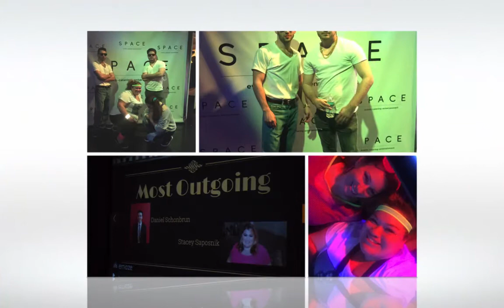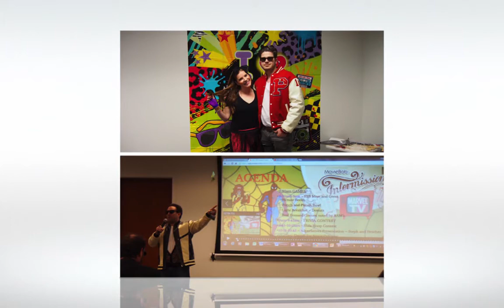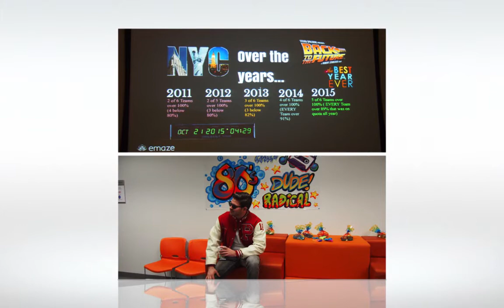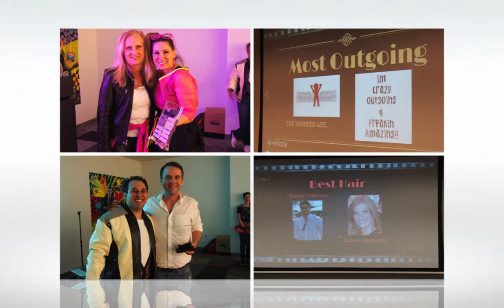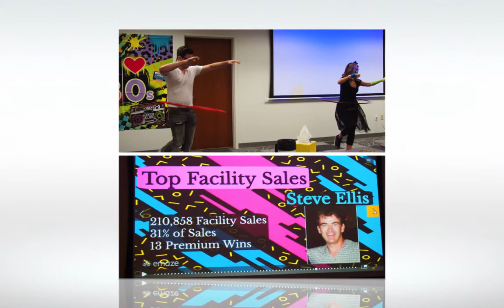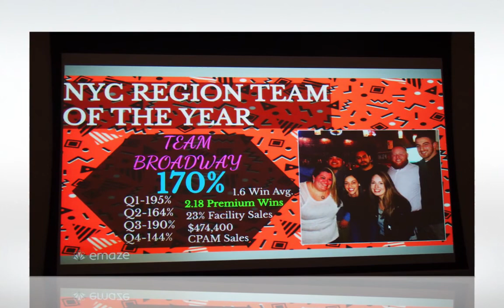NYC Region 2015 Award Ceremony - 80's Party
Congratulations to all of our 2015 Award Recipients!  Our management Team had a BLAST celebrating YOUR hard work with you!